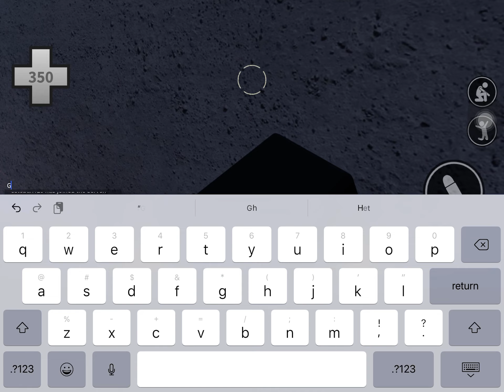Era warfare (2)